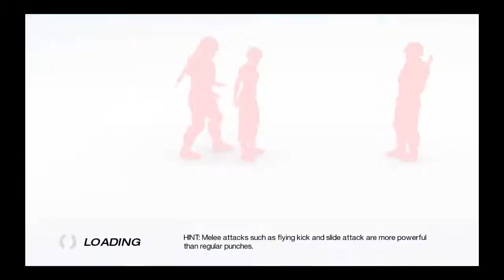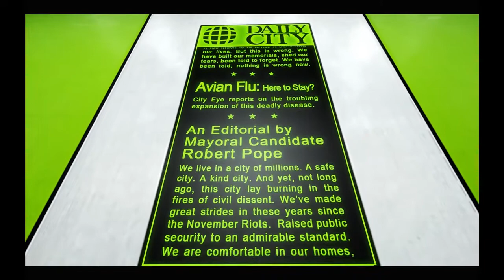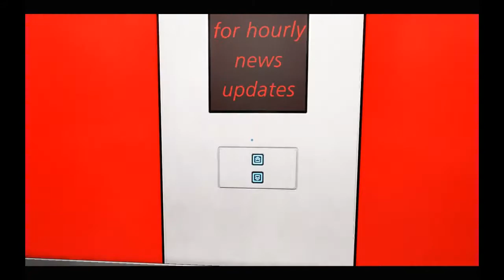Mirrors Edge Gameplay: Chapter 1 - Flight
Gameplay of Mirror's Edge chapter 1 - Fight
System specs: AMD 955, XFX 4890, G.Skill Ripjaws 4gb, MSI 790fx GD70